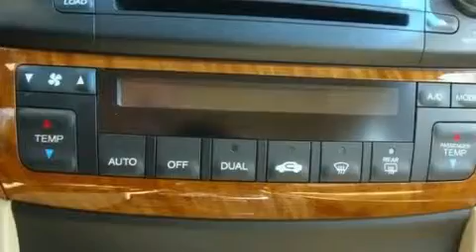2006 Acura TSX Plano TX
Year : 2006
 Make : Acura
 Model : TSX
 Engine : 2.4L DOHC PGM-FI 16 valve 4-cyl engine
 Trans . : Automatic
 Exterior : Black
 Miles : 53,367
 Interior : Tan